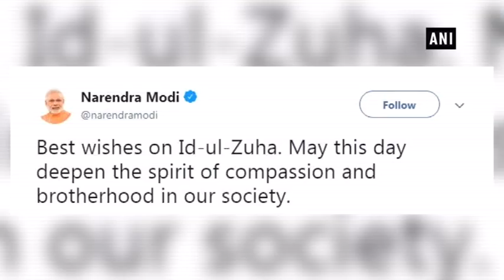Prez Kovind, PM Modi wish nation on Eid al-Adha - ANI News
Hyderabad/Lucknow (UP)/New Delhi/Guwahati (Assam), Aug 22 (ANI): President Ram Nath Kovind and Prime Minister Narendra Modi wished the nation on the occasion of Eid-Al-Adha.